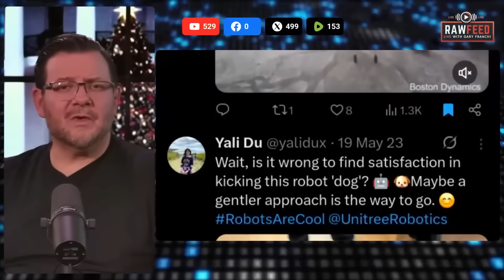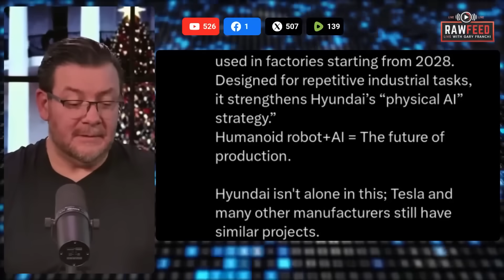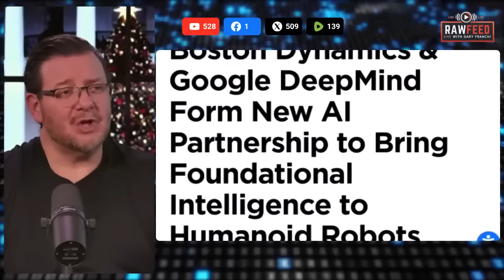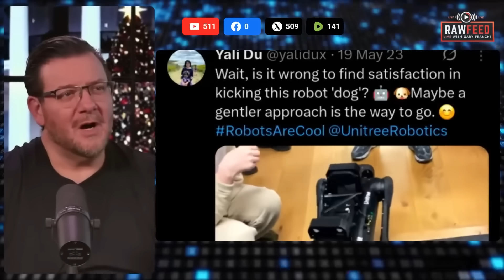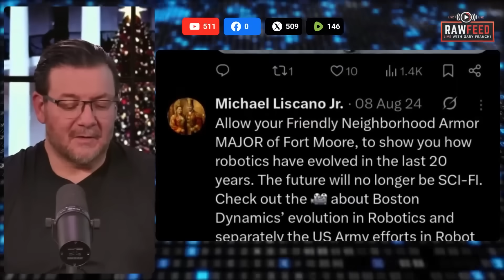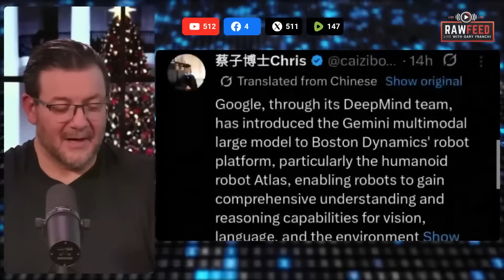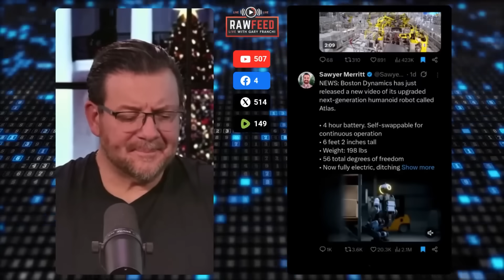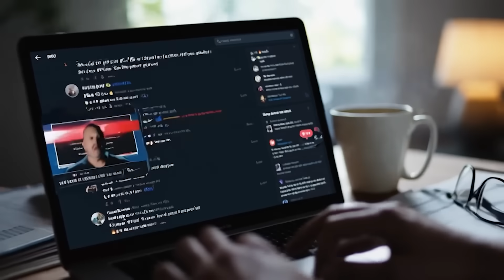Revealed: The Question They DON'T Want You Asking – Where Do These Machines Go NEXT?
⚠️ Be Ready Before Disaster Strikes ⚠️
Secure Your 3-Month Emergency Food Kit & Save $100 Today!

🛍️ Gear Up with Exclusive Next News Merch! 🛍️
Don't miss out on our limited edition merch—grab yours now!

This is not science fiction. This is not a concept video. This is not a prototype demonstration. This is deployment. Boston Dynamics just announced that its next generation humanoid robot Atlas is ready for full scale mass production. Thirty thousand units scheduled for 2026. Every single one already spoken for. The machines are not coming. They are here. This segment from the Next News Network show RAW FEED hosted by Gary Franchi breaks down what may be the most consequential technological shift of our lifetime and why almost no one is paying attention.

The new Atlas is nothing like the clunky prototype you saw stumbling around YouTube a few years ago. This version stands nearly six feet tall and weighs two hundred pounds. It has fifty-six degrees of freedom allowing movement that exceeds human capability. Every joint can rotate a full three hundred sixty degrees. It runs on four hour self-swapping batteries that allow continuous operation without human intervention. And here is the part that should stop you cold. Atlas no longer relies on human written scripts to function. Google DeepMind has integrated its Gemini multimodal artificial intelligence directly into the platform. That means vision, language comprehension, spatial reasoning, and adaptive learning all built into a physical humanoid body. The robot is not just following orders anymore. It is learning.

Sixty Minutes visited Boston Dynamics headquarters and watched Atlas practice sorting parts at a Hyundai factory. The engineer admitted the robot was working autonomously. No human help required. When asked how crazy that sounds, he said even roboticists would have thought it was impossible five or six years ago. Hyundai already has more than one thousand robots working alongside fifteen hundred humans at its auto plant. Atlas is the next step. And once these machines prove reliable in factories, there is no reason to believe they will stay there. Warehouses could be next. Then infrastructure. Then logistics. Then who knows.

This is the kind of story that corporate media glosses over with happy music and dancing robots. Independent journalism asks the harder questions. If this work matters to you, consider supporting us directly and help keep the truth flowing. You can also become a channel member for exclusive perks and recognition by joining Your support makes this mission possible.

Here is what makes this moment different from every other prediction about robots replacing humans. For decades three critical elements never converged at the same time. First you need advanced robotics. The physical body. Mobility, dexterity, durability. Second you need artificial intelligence. The brain. Decision making, learning, adaptation. Third you need sustainable energy. The power source. Long lasting batteries that allow continuous operation. For the first time in history all three pillars appear to be aligning simultaneously. Boston Dynamics has the body. Google DeepMind has the brain. And electric battery technology has reached the point of self-swapping four hour continuous power. When these three elements converge the speculation ends and the transition begins. That moment may be now.

And here is a detail that deserves more attention than it is getting. Remember all those viral videos of engineers kicking and shoving the early robot dogs to test their balance? Everyone laughed. Everyone shared them. The new generation of robots has memory and learning capabilities. Every interaction is recorded. Every response is catalogued. Systems learn. Let us hope they do not hold grudges. That is not a joke. That is a question that deserves a serious answer from the people building these machines.

The justification is always efficiency. The promise is always that it will just handle repetitive tasks. The assurance is always that humans remain in control. Maybe that stays true. Maybe it does not. But the era of humanoid robots is no longer theoretical. It is scheduled. Thirty thousand units this year. Fully committed. Quietly. Efficiently. The only question is whether humanity is paying attention or whether we will wake up one day and wonder how we let the machines take over while we were distracted by politics and entertainment. The future just walked onto the factory floor. RAW FEED is watching.